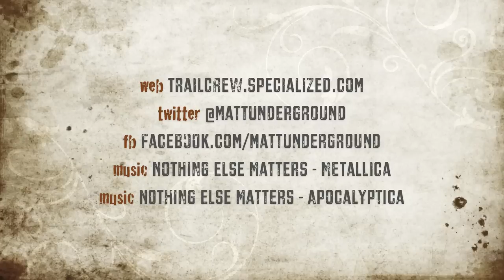The Alpine Assault 2010 (Jan 2011)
The Alpine Assault mountain bike race from Falls Creek to Mount Beauty in Victoria, Australia. I did the 67km (74km actual) race and struggled a lot towards the end on the final climbing loop. A tough day in the saddle but a great race.